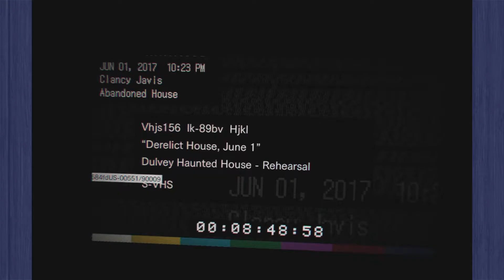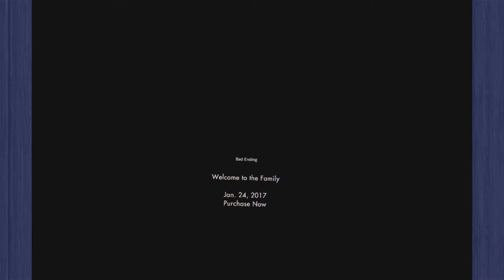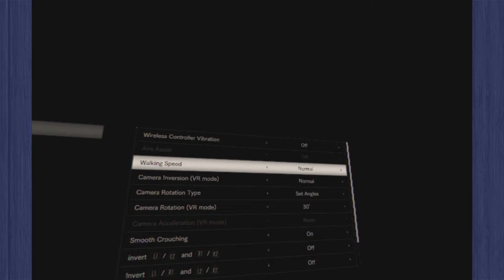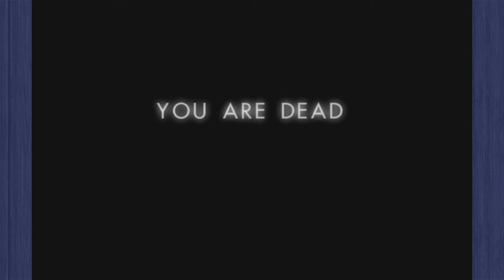Resident Evil 7: Beginning Hour (PSVR) - Midnight Update - A Bunch of Jerks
Welcome back to the family, son!

Playing: Patrick
Spectating: Phil